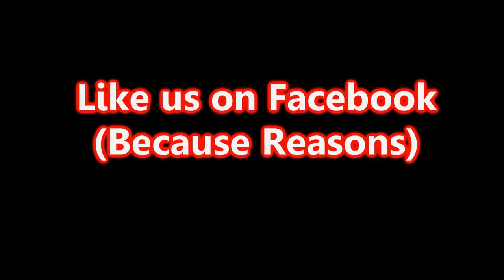Game Changer 2 POINT 0 - Rocket League - Score Your Own Goal with Kori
This episode, Kori takes the wheel and has the longest overtime ever. Jared cheers her on and laughs at the three people that will get the Lionel Richie joke we cracked. We both yell a lot.